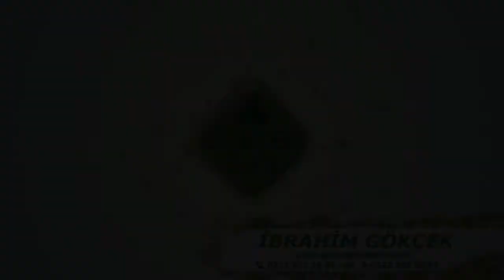Miyom Nedir?, Miyomun Zararları Nedir?, Miyom Belirtileri Nedir?, Miyoma Ne İyi Gelir?